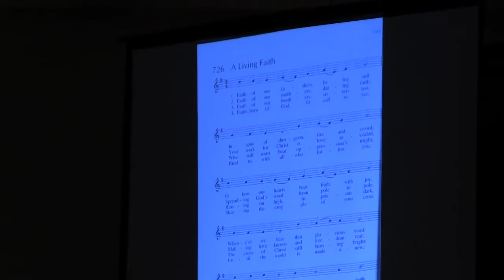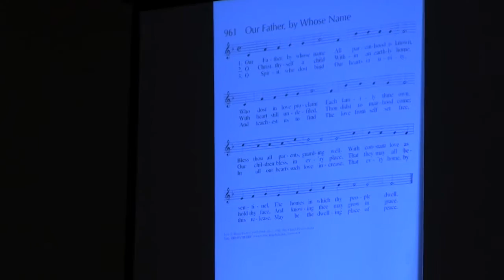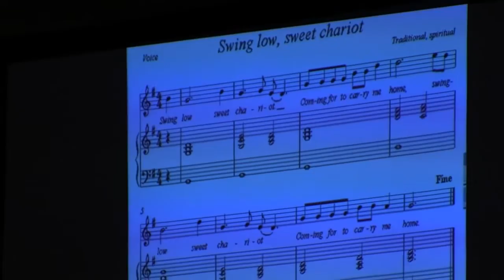Sunday at the Abbey: The Art of Improvisation: Music and Spirituality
Presented by Fr. Robert Koopmann, OSB

In February 2007, Saint John's Abbey began a series of presentations which are free and open to the public on monastic culture, spirituality, and history to inaugurate the newly renovated Abbey Chapter House and the newly constructed Guesthouse.

The presentations take place in the Abbey Chapter House at 7 p.m. and are usually on the second Sunday of the month. There are as many as eight lectures a year, from January to April and from September to December. They are given by monks of the abbey and by invited speakers.

The presentations run approximately 45 minutes in length, with a break for light refreshments, followed by 10 to 15 minutes for questions and comments. Although most of the presentations are in lecture format (making use of PowerPoint or other visual aids when possible), a variety of formats and media are often used.